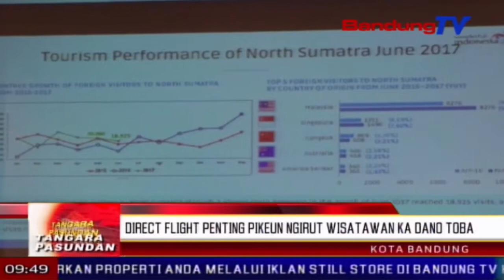Direct Flight Penting Pikeun Ngirut Wisatawan Ka Dano Toba | TP | BANDUNGTV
TP | BANDUNGTV | ELBY NOPITRI |wisatawan nusantara anu remen pakansi ka sajumlahing tempat wisata di indonesia, horeng pangreana teh ti jawa barat. Eta hal teh matak ngirut kementerian pariwisata pikeun ngawanohkeun dano toba, salaku pangjugjugan wisatan anyar, keur masarakat jawa barat. Nyanghareupan eta kaayaan, kepala dinas pariwisata dan kebudayaan jawa barat nembrakeun, jenglengan penerbangan langsung atawa direct flight ka bandara silangit, jadi hal anu penting pikeun ngirut wisatawan asal jawa barat ka dano toba.